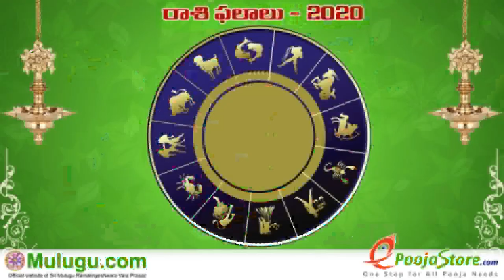Dhanussu Rasi (Sagittarius Horoscope) ధనస్సురాశి - February 09th - February 15th Vaara Phalalu 2020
Dhanussu Rasi (Sagittarius Horoscope) ధనస్సు రాశి -  February 09th - February 15th Vaara Phalalu 2020, Dhanussu Rasi (Sagittarius Horoscope) ధనస్సు రాశి, Weekly Rasi Phalalu 2020 , శ్రీ ములుగు రామలింగేశ్వర వర ప్రసాదు సిద్దాంతి , Sri Mulugu Ramalingeswara Vara Prasadu Siddanthi, Mesha Rasi (Aries Horoscope) మేష రాశి, Vrushaba Rasi (Taurus Horoscope) వృషభ రాశి, Mithuna Rasi (Gemini Horoscope) మిధున రాశి,  Karkataka Rasi (Cancer Horoscope) కర్కాటక రాశి, Simha Rasi (Leo Horoscope) సింహ రాశి, Kanya Rasi (Virgo Horoscope) కన్య రాశి, Tula Rasi (Libra Horoscope) తులా రాశి, Vruschika Rasi (Scorpio Horoscope) వృశ్చిక రాశి, Dhanussu Rasi (Sagittarius Horoscope) ధనస్సు రాశి, Makara Rasi (Capricorn Horoscope) మకర రాశి, Kumba Rasi (Aquarius
Horoscope) కుంభ రాశి, Meena Rasi (Pisces Horoscope) మీన రాశి